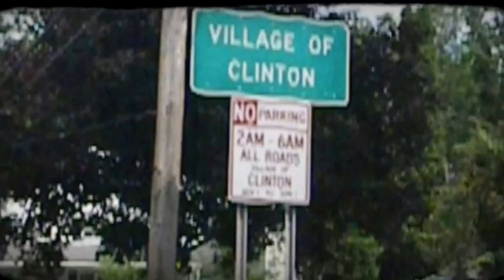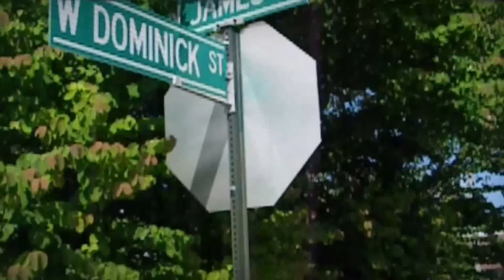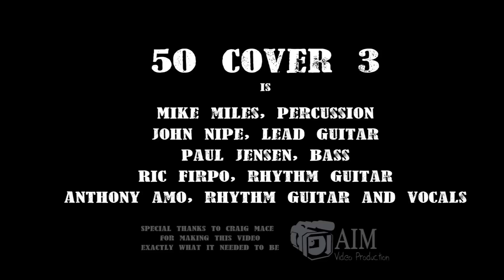50 Cover Three - "Chicken Riggies - An Ode to Central New York" (music video)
50 Cover 3 - Music video for "Chicken Riggies." Members include: Anthony Amo, Ric Firpo, Mike Miles, John Nipe and Paul Jensen.